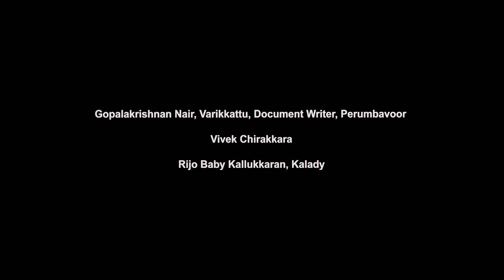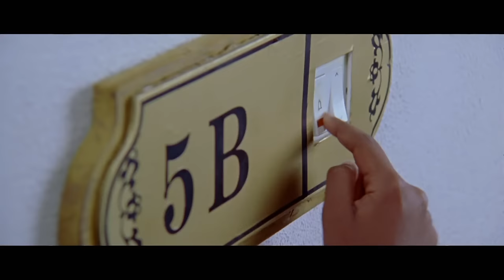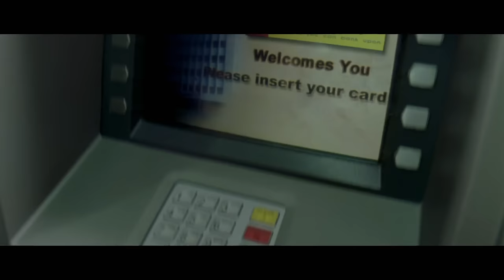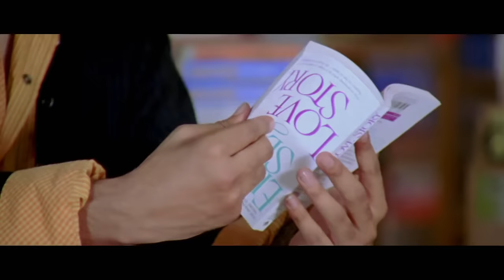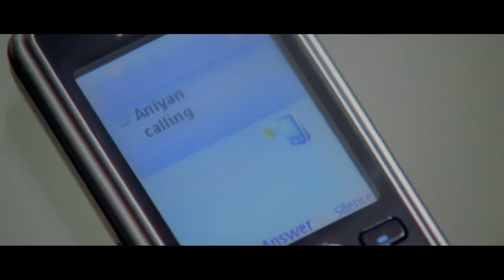Positive Malayalam Full Movie| Crime Thriller Movie| Jayasuriya |Manikkuttan|Ramesh Pisharady|Ananya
Amazone Affilate

mlm,
mlm malayalam,
Mlm malayalam movies,
Malayalam full movie,
Filim,
New movie malayalalam,
Malayalam movie,
Comedy,
Tamil,
mlm malayalam മൂവീസ്,
Mlm മലയാളം മൂവീസ്,
മലയാളം മൂവീസ്,
Malayalam,
Hindi,
Mlm movies,
Mlm movies 2.0,mlm movies 3.0